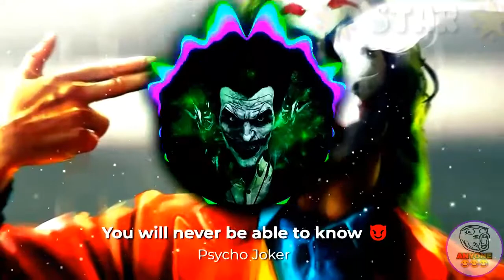Psycho Joker | 🌟 Star 🌟 | 2022| Ringtone for crazy boys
Links for downloading the ringtones will come after 100 likes. 👍

Mafia Family ringtone, free fire

Links for downloading these musics will be provided when we reach 100 likes

☆☞ignore it ☜☆

crazy english ringtone
boy's attitude ringtone
Popular english ringtone
best attitude ringtone for boys
English ringtone
top 10 English ringtone
crazy english ringtone 2022
Top 5 boys Attitude Ringtone
Top 5 english ringtone
g eazy far alone Ringtone
best english ringtone
joker ringtone
iphone ringtone
new ringtone
latest new ringtone
bass boosted
ringtones
Cool boys ringtone 2022
bass boosted music
cool ringtones for boys 2020